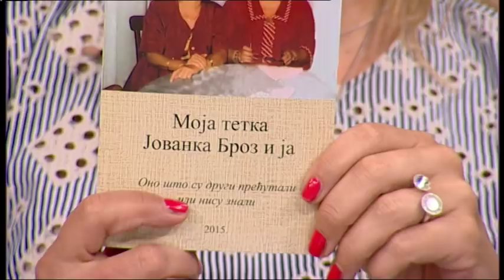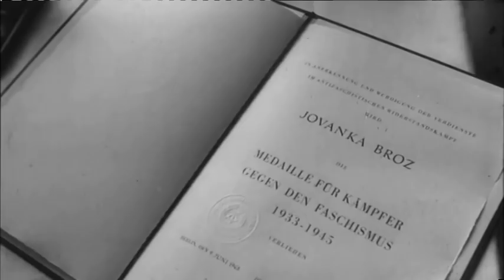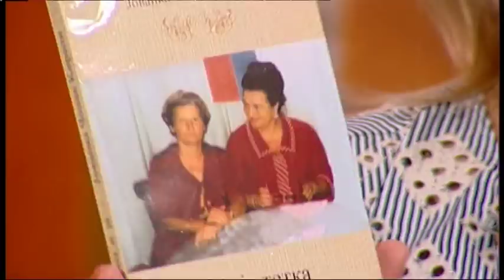Moja tetka Jovanka Broz i ja - Dobro jutro Srbijo - (TV Happy 06.06.2018)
Gost: Jovanka Čolak - Sestričina Jovanke Broz i narodni poslanik u Skupštini AP Vojvodine